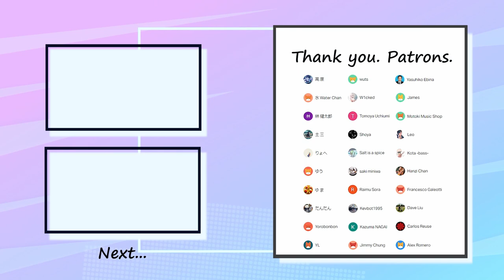Polyphia - Neurotica Bass Cover TAB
Special thank you to my patrons :
ゆまさん・ゆうさん・原高さん・水 Water Chanさん・Jamesさん・Jimmy Chungさん・Salt is a spiceさん・Hanzi Chanさん・W1ckedさん ・Leoさん・Alex Romeroさん・Dave Liuさん・saki miniwaさん・Motoki Music Shopさん・Kevbot1995さん・Kazuma NAGAIさん・士三さん・Francesco Galeottiさん・Yorobonbonさん・YLさん・Carlos Reuseさん・林健太郎さん・りょへさん・だんだんさん・wutsさん・Tomoya Uchiumiさん・Shoyaさん・Raimu Soraさん・Yasuhiko Ebinaさん・Kota-bass-さん

✅Tuning=Standard （BEADG）

✅Contents
0:00 A
0:14 A Bass In
1:09 B Bass In
1:36 C
2:03 D
2:31 E
3:27 Outro